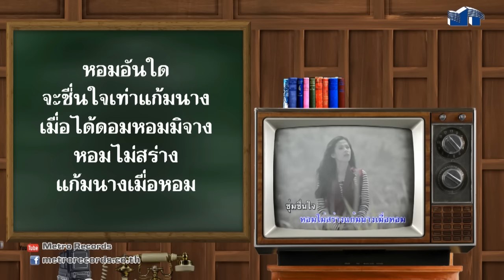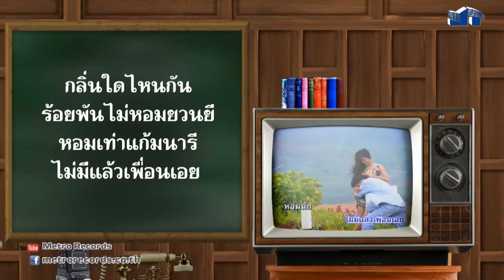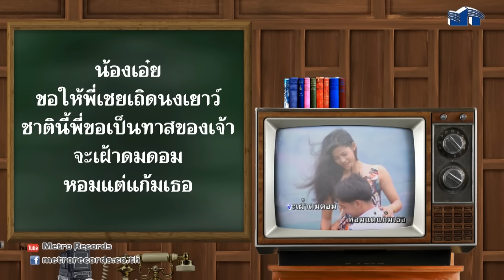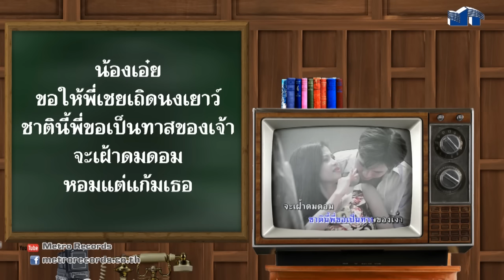[Karaoke] กลิ่นแก้มนาง - เพลิน พรหมแดน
เพลง : กลิ่นแก้มนาง
ศิลปิน : เพลิน พรหมแดน
คำร้อง / ทำนอง :  สำเนียง ม่วงทอง

หอมอันใด จะชื่นใจเท่าแก้มนาง
เมื่อได้ดอมหอมมิจาง  หอมไม่สร่างแก้มนางเมื่อหอม
ชุ่มชื่นใจ  แม้นใครก็ต้องยินยอม
ว่ากลิ่นปรางช่างหอม  หอมยิ่งกว่าสิ่งใดเอย กลิ่นใดไหนกัน
ร้อยพันไม่หอมยวนยี  หอมเท่าแก้มนารี
ไม่มีแล้วเพื่อนเอย  หอมนัก หอมไม่รู้จักเบื่อเลย
แม้นใครได้ดมแล้วต้องชมเชย  หอมเอยหอมยิ่งสิ่งใด
**หอมอันใด จะชื่นใจอยู่นานวัน  ช่อผการ้อยพัน
หอมไม่นานก็พลันหายไป กลิ่นแก้มนาง
ไม่จางหอมกว่าสิ่งใด  ได้ดมแล้วชื่นใจ
ซึ้งฤทัยไม่สร่างเซา หากได้ดมดอม  ขอยอมเป็นทาสเทวี
ถึงจะสิ้นอินทรีย์ ก็พลียอมแล้วเรา
น้องเอ๋ยขอให้พี่เชยเถิดนงเยาว์ ชาตินี้พี่ขอเป็นทาสของเจ้า
จะเฝ้าดมดอม  หอมแต่แก้มเธอ

ซ้ำ **